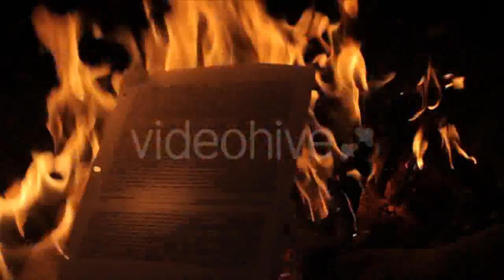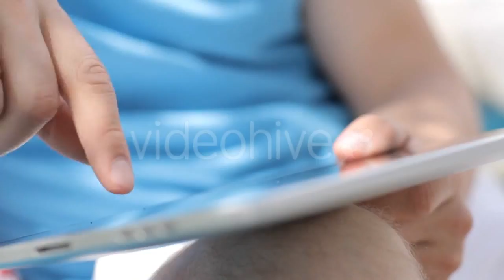Paints a Heating Radiator In Apartment by - (buildings) Stock Footage | Mega Pack +40 items